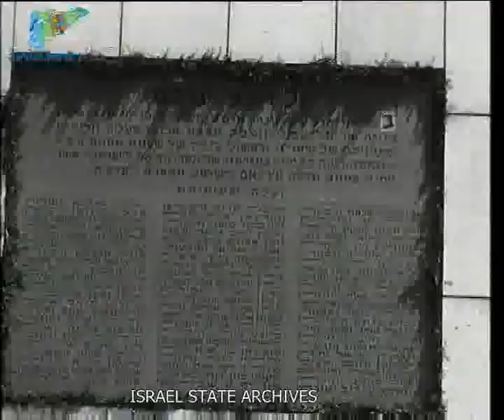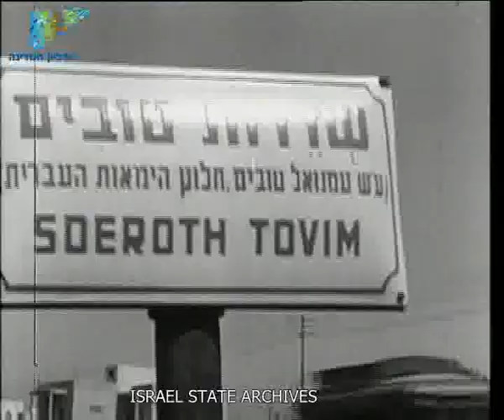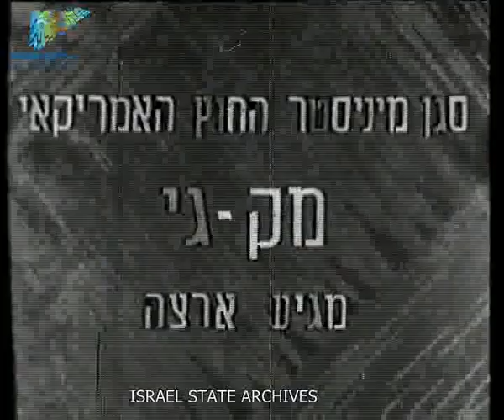יומן כרמל 069-2 אפריל 7 1951 - ארכיון המדינה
"בחגיגות ה 40 לתל אביב, מוסר הלוט משלט הזכרון לכבוד מייסדי העיר היהודית הראשונה בנוכחות ראש העיר ישראל רוקח ושר החוץ משה שרת. העיר חדרה חוגגת את יום חגה של הקרן הקיימת לישראל במצעד. שנה לאחר מותו של התעשין עמנואל טובים, מייסד ומפקד בית הספר הימי 'זבולון' בחיפה, נקרא רחוב על שמו ברמת גן. יום זכרון ללומי גטו קרקוב בעמק בית שאן, קבוצת ניצולים מגטו זה מניחים אבן פינה לזכר הגטו ונוטעים יער על שם מנהיגי הגטו, ד""ר יהושוע כהן, ד""ר זאב ברוטהמר וד""ר חיים הילברשטיין.
סגן שר החוץ האמריקאי לעינייני המזרח התיכון, ג'ורג' מק'גי, מגיע לישראל דרך שער מנדלבאום לביקור קצר. הסכם סחר נחתם בין ישראל ופולין במשרד החוץ הישראלי. לפי ההסכם תרכוש ישראל טובין בשווי שבעה וחצי מליון דולר מפולין  ו- 65% מהסכום ביצוא ישראלי יקנה ע""י פולין. קמפיין אינפורמטיבי נפתח ע""י הליגה למניעת שחפת במטרה לחנך אנשים למניעת המחלה ולבריאות טובה.  המרפאה ה-13 למניעת המחלה פועלת בישראל. בית החולים נווה-און בחיפה מטפל בילדים הסובלים מהמחלה. גן החיות בתל אביב עורך מסיבת תחפושות פורימית ל 1,500 ילדים."
ISA-Collections-AxelrodFilms-001190l